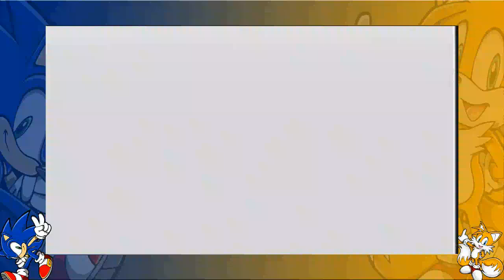Let's Play : Sonic 3 and Knuckles [8] : Flying Battery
We continue on in the game with the Flying Battery Zone.